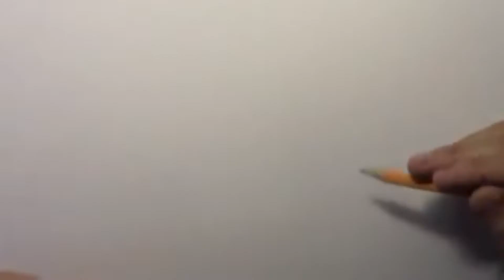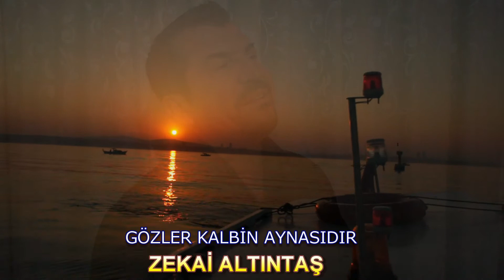GÖZLER KALBİN AYNASIDIR_ZEKAİ ALTINTAŞ.mp4